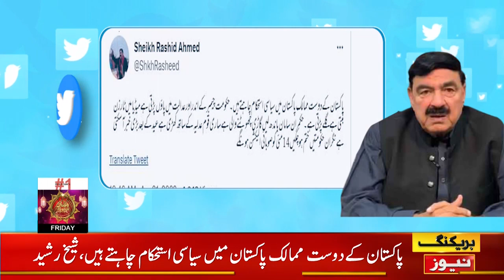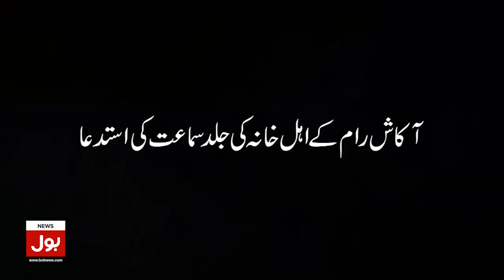Shehbaz Govt To Face Big Problem | Sheikh Rasheed Latest Tweet | Breaking News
Shehbaz Govt To Face Big Problems | Sheikh Rasheed Latest Tweet | Breaking News